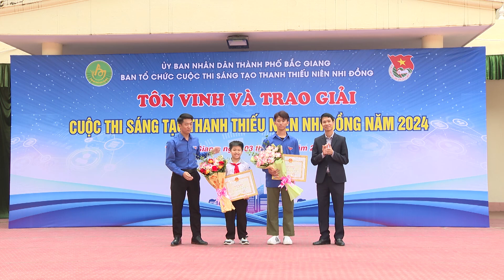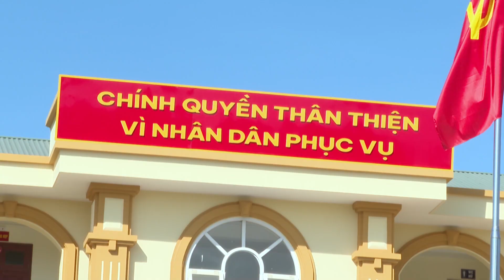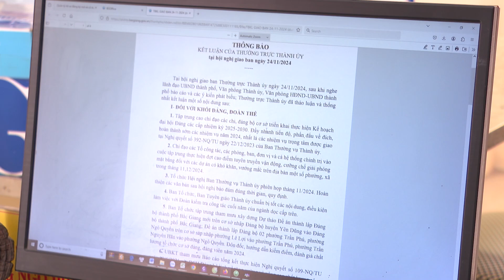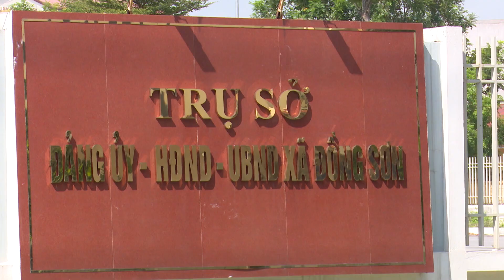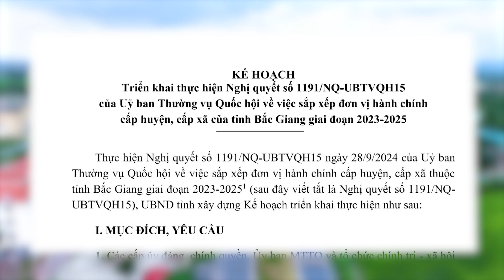TRUYỀN HÌNH TPBG NGÀY 5.12.2024